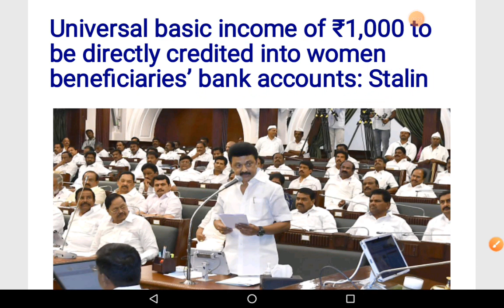Tamil Nadu announced Universal Basic Income for Women | Current Affairs | UPSC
This video is about Tamil Nadu announced Universal Basic Income for Women.